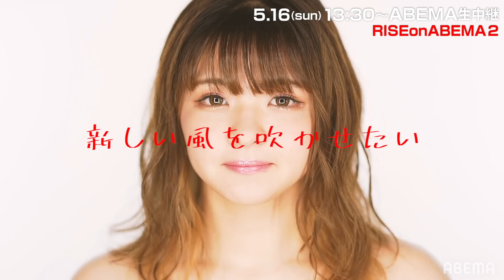那須川天心が激推し！「レベルが違う」「女子格闘技の未来がかかってる」&「これは怪我が凄そうだな・・」5.16生中継！RISEonABEMA2を天心が熱烈リコメンド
◆「RISEonABEMA」

那須川天心が激推し！「レベルが違う」「女子格闘技の未来がかかってる」&「これは怪我が凄そうだな・・」5.16生中継！RISEonABEMA2を「天心が熱烈リコメンド